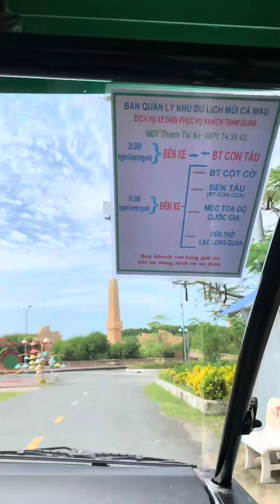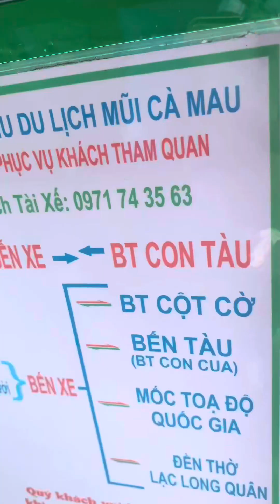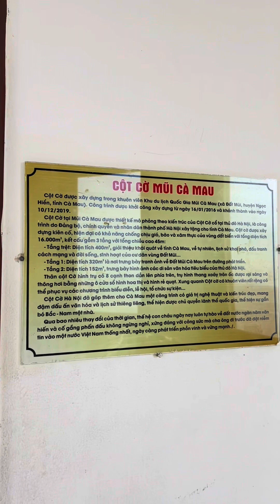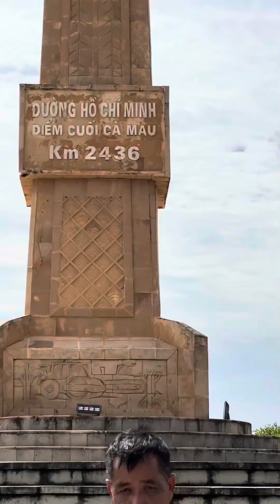trải nghiệm đất mũi Cà Mau ~ Experience Ca Mau cape